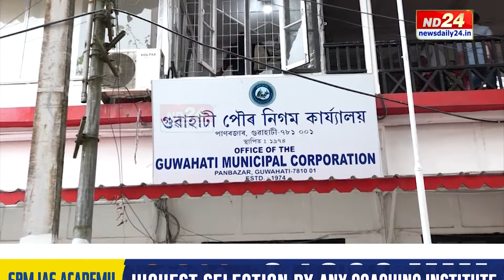Assam Floods 2024: কৃত্ৰিম বানত বিধ্বস্ত গুৱাহাটী মহানগৰী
গুৱাহাটীৰ কৃত্ৰিম বান, জৰাজীৰ্ণ পথ, উন্মুক্ত নলাৰ সমস্যাক লৈ বুধবাৰে ৰাজপথত নামিল আছু। ৮ বছৰীয়া অবিনাশ সৰকাৰৰ মৃত্যুৰ বাবে GMC-GMDA, চৰকাৰক জগৰীয়া কৰিলে সদৌ গুৱাহাটী ছাত্ৰ সন্থাই।

▶️ ৰাজপাট কাৰ?